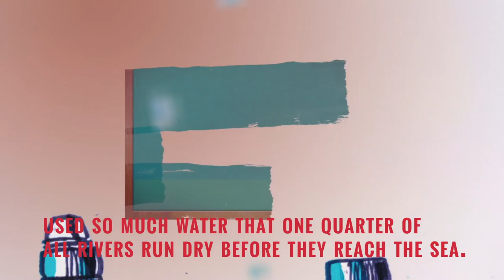Earth Day - Fusion Environment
Environment correspondent:
Nicolas Ibargüen

Script:
Lucas Isakowitz

Illustration, storyboard, art direction:
Victor Abarca

Animation and post-production:
Pedro Alvarez

Voice Over:
Dan Lieberman

Interactive editor:
Mariana Santos